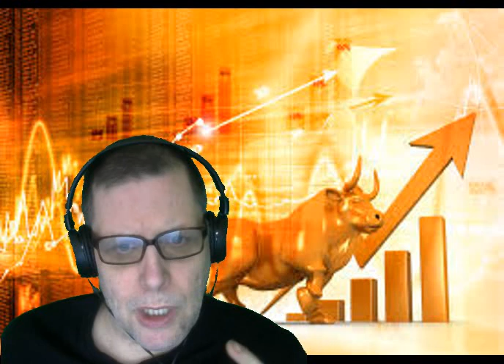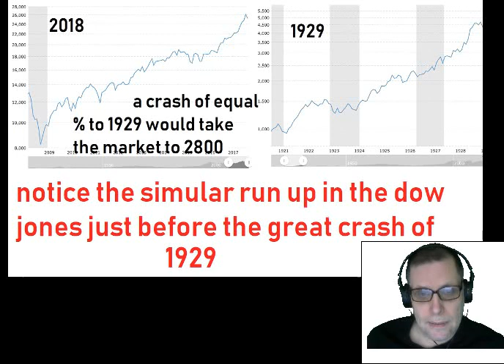market crash of 1929 and today's market